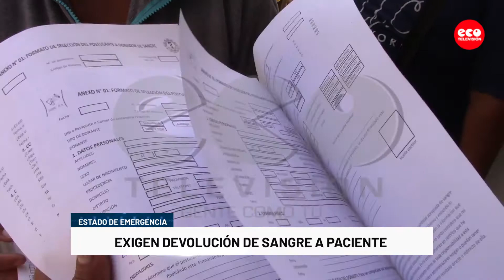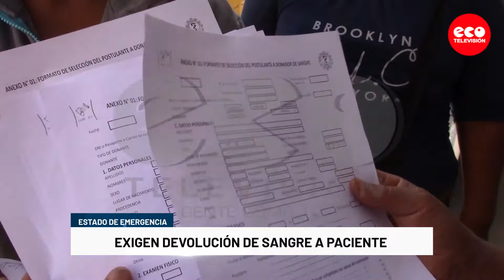ICA: EXIGEN DEVOLUCIÓN DE SANGRE A PACIENTE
Una humilde familia se encuentra solicitando donantes de sangre para que uno de sus familiares internado pueda ser dado de alta del hospital Regional, ellos indican que deben 6 unidades de sangre y si no lo devuelven no podrán retirar al paciente.

Recuerda: lávatelasmanos usamascarilla y mantén la distanciasocial. ¡ganémosle la batalla al covid-19!